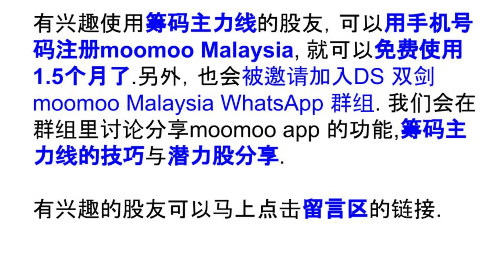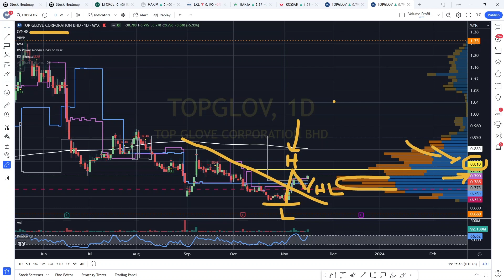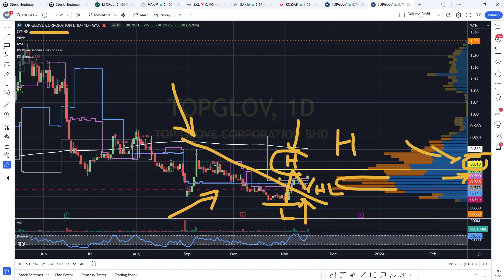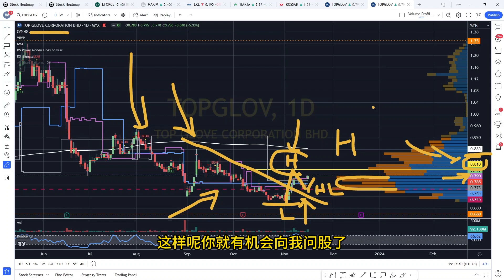TOPGLOV TOP GLOVE 顶级手套- 上升趋势形态的买入信号. 盘后筹码峰技术分析.[CC 中英文字幕 ENG SUB] 16112023.